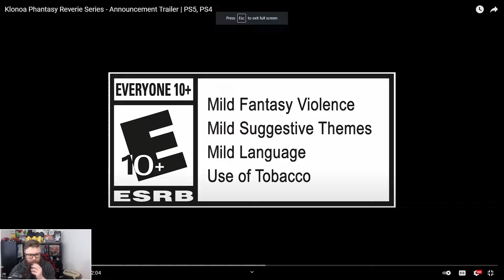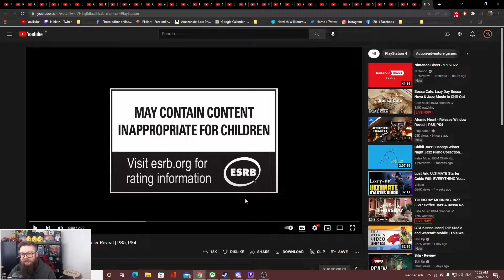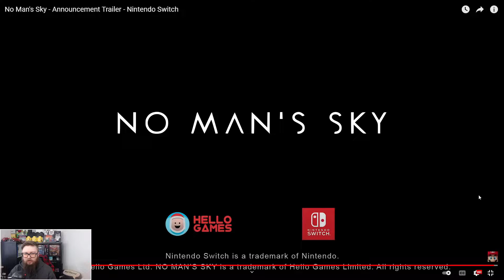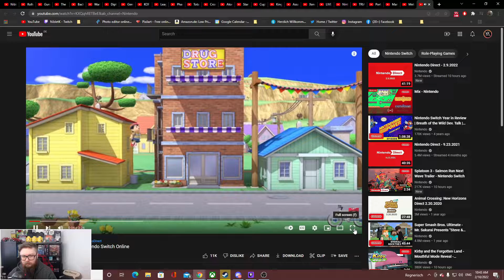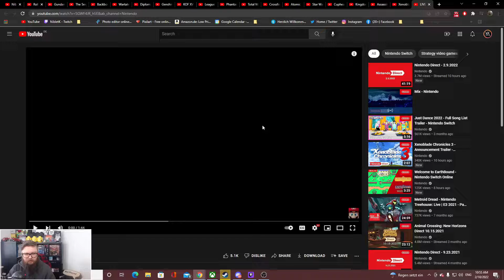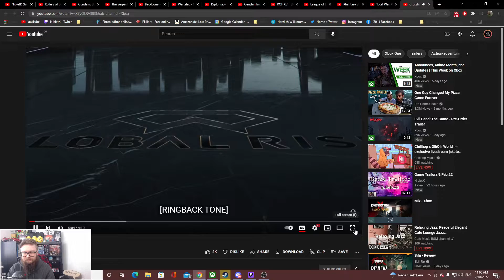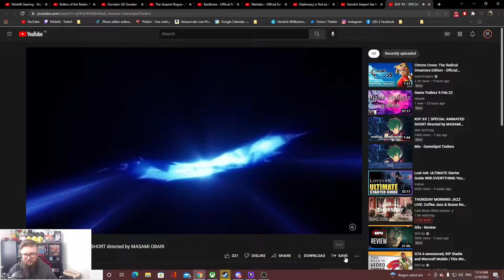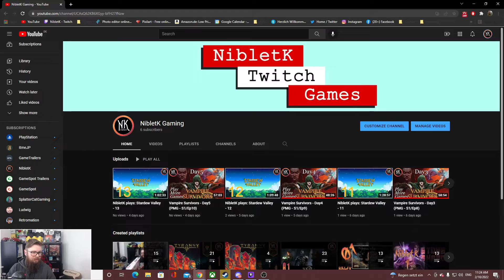Game Trailorz 10.Feb.22